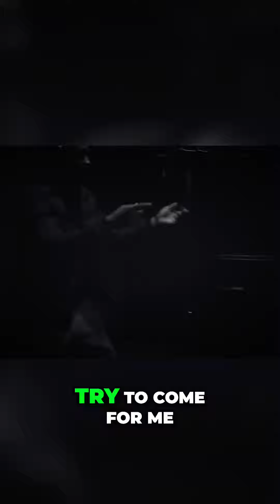Discover the Secrets of Building a Successful Music Career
Join us at Dreams to Reality Studio, where we provide top-quality equipment, sound, visuals, engineers, and producers. Book your session today and take your music to the next level. Let Manny L guide you through the journey from dreams to reality.